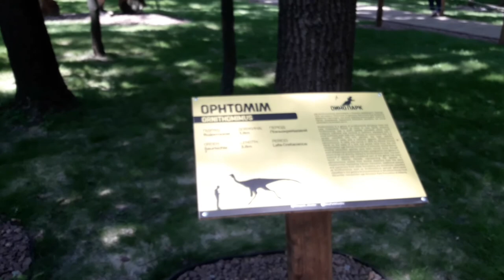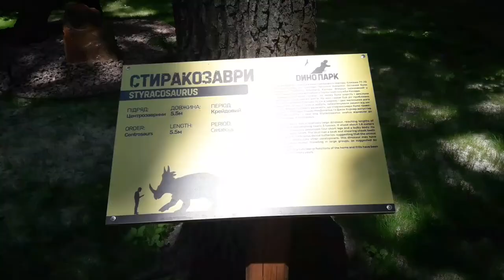ХАРКІВ | ДІНОПАРК | Червень 2021.